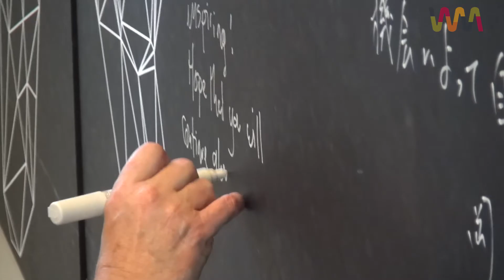Encuentro oficial en Open Future con los jóvenes Talentum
18/06/15 - de junio 2015: Jose María Álvarez Pallete, consejero delegado de Telefónica, acompaña a la secretaria de Estado para el Empleo Engracia Hidalgo, la directora gerente del CEOE Ana Plaza, y el director de la OIT Guy Ryder, en su encuentro con los jóvenes del programa Talentum Startups en las oficinas de Wayra y Open Future en Gran Vía Madrid.